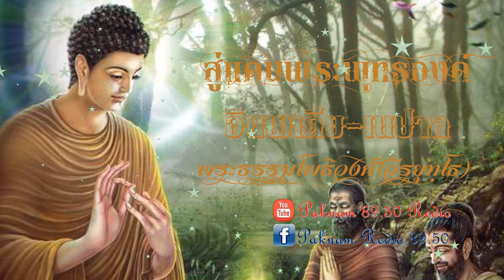สู่แดนพระพุทธองค์ 012 พระสถูปปาวาลเจดีย์